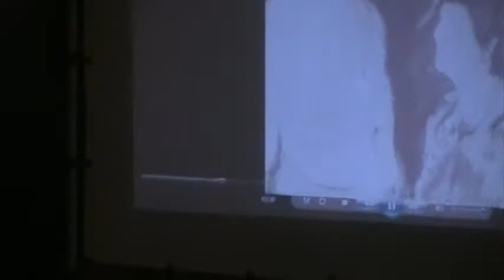Dakar Academy 50th Part 08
Harouna Ba's reactions to greeting from former maintenance director, Doug Langman.